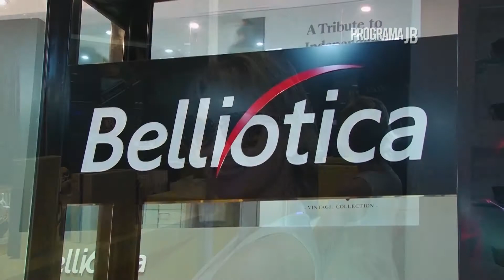Belliótica - Dia das Mães 2017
Desenhos geométricos, coloridos, o clássico "Aviador",  na Belliótica vc encontra todos os modelos para presentear sua Mãe. Corre que ainda dá tempo!